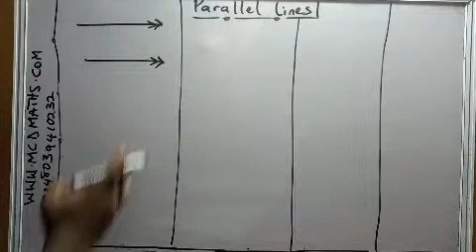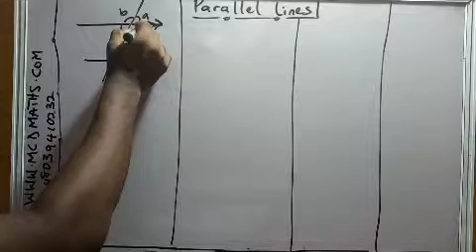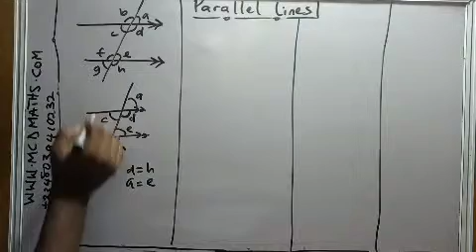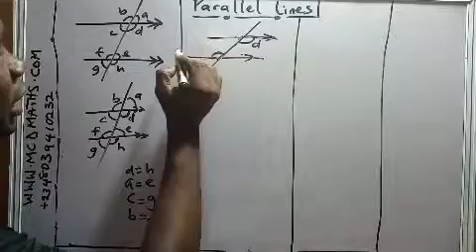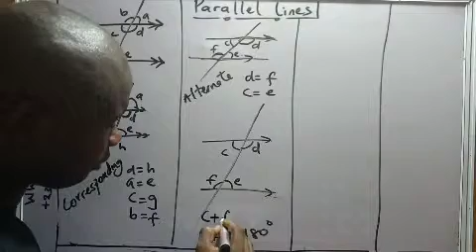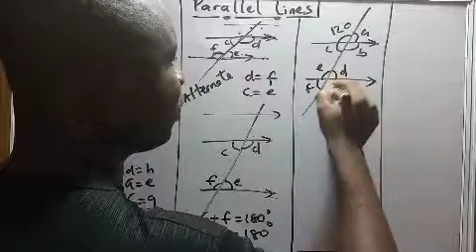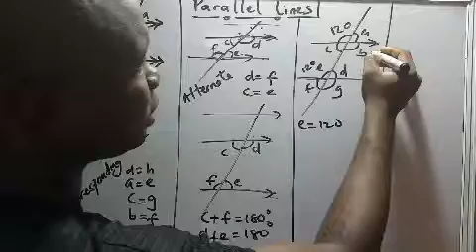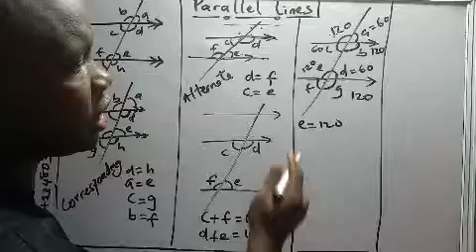Parallel lines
Angles formed by parallel lines